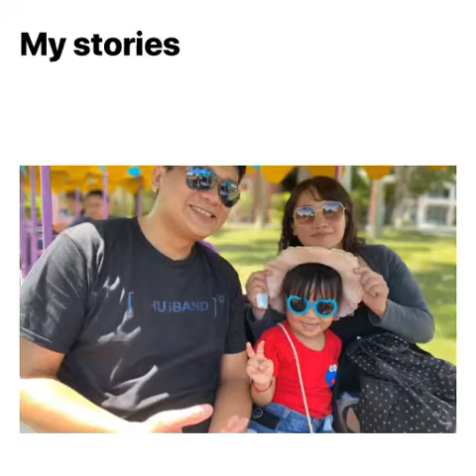109/8/2台東熱氣球嘉年華二日遊